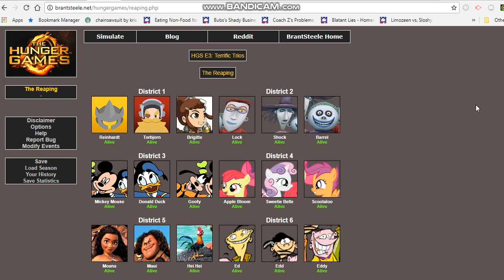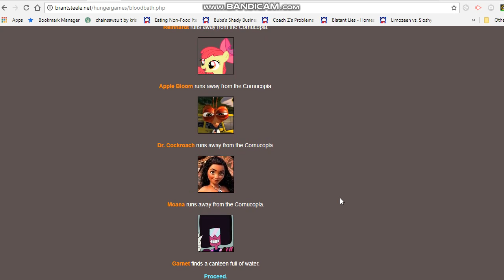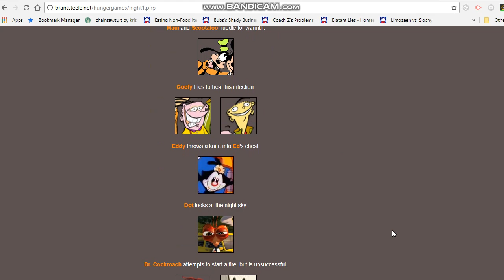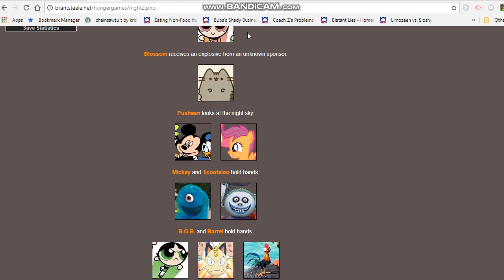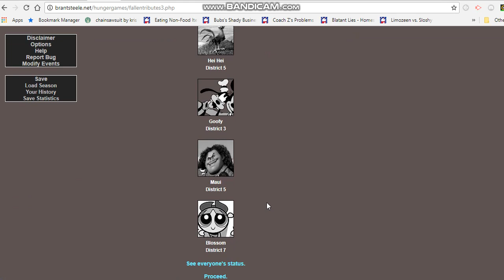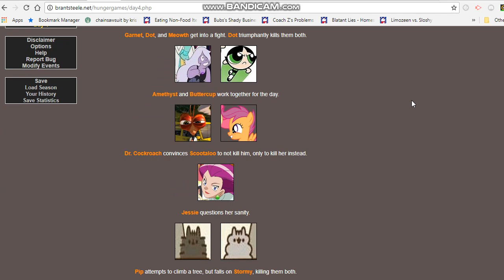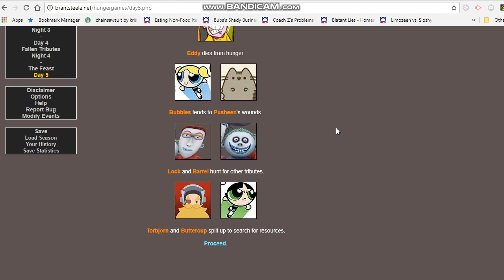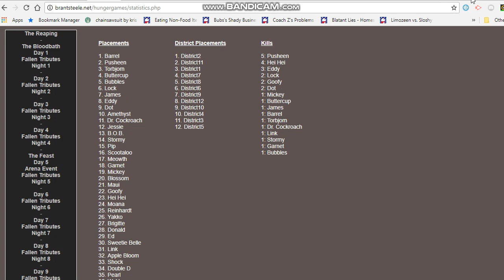MPS Hunger Games E3- Terrific Trios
Upcoming HGS:
Quintessential Quartets
Couples' Night
Dingo Pictures